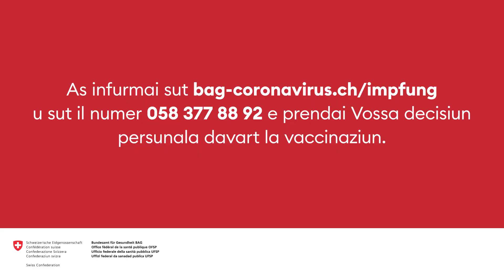Mitus da vaccinaziun #5: ristga d'allergias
Prof. dr. Claire-Anne Siegrist, experta per malsognas infectusas, declera pertge ch'ina eventuala reacziun allergica n'è betg in motiv per renunziar ad ina vaccinaziun cunter COVID-19.